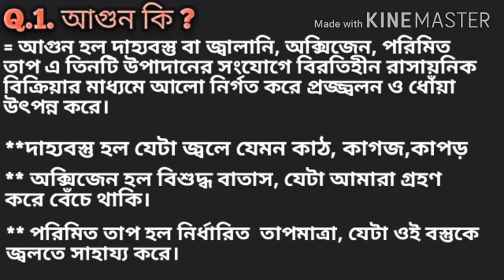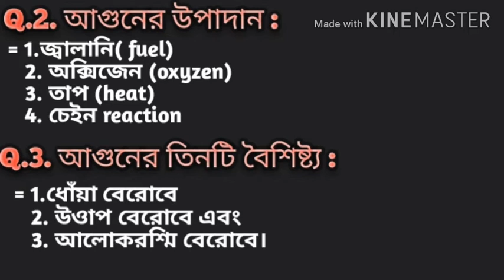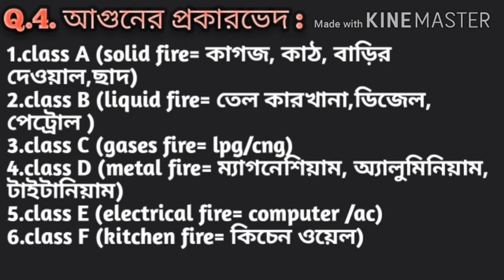Psc fire operaror interview questions and answers (part :1)//questions in bengali/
interview tips for fire operator